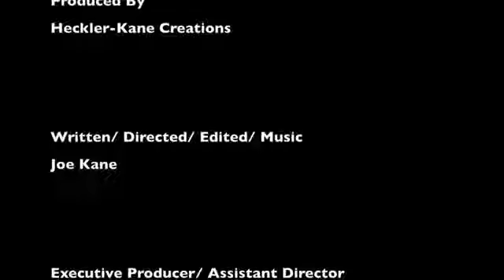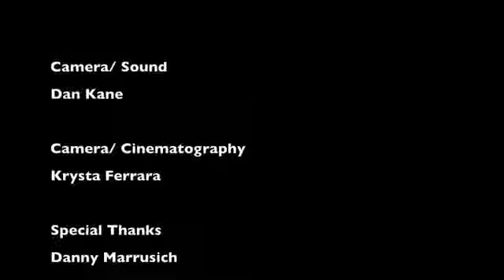TWiSTED [Official] Short Horror Film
Heckler Kane Creations is proud to present our first short horror film. Twisted pushes the limits of psychological mind games as Morgan tortures his prisoner